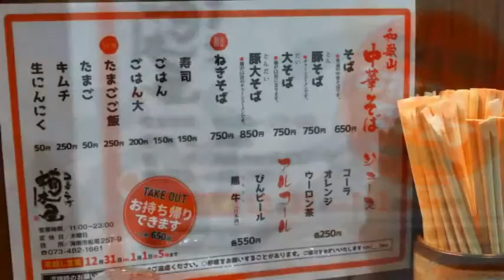和歌山ラーメン 中華そば 楠本屋 【 Travel Japan うろうろ和歌山 】 和歌山県 海南市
豚骨醤油の和歌山ラーメン。
腹が段になるほどラーメン食べてきた和歌山市民ですが
おいしいなぁと思いました。
ちょうどええコクだと思います。

楠本屋
〒642-0001
和歌山県海南市船尾257-9